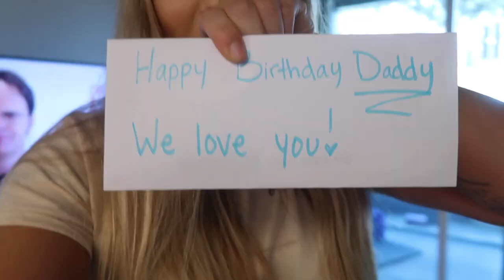Surprising Reaction to Baby #2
Help me get to 20k followers on instagram @joellelevine
send me  DM, I'll respond!